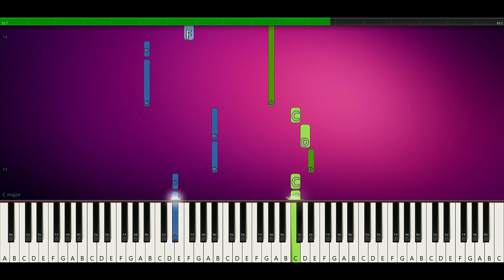Moon Knight - Everyday I Wake Up - PIANO TUTORIAL